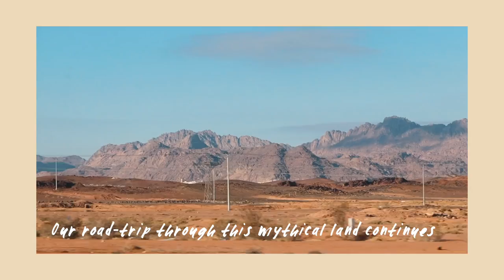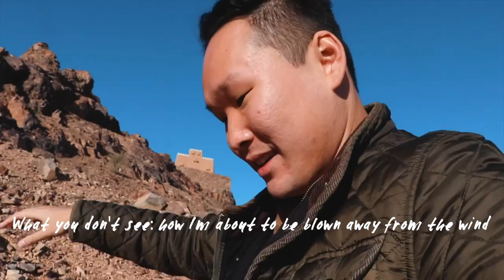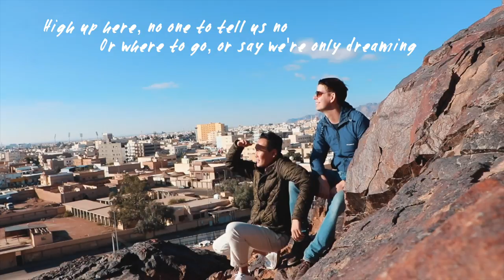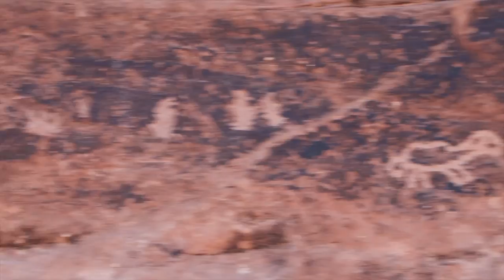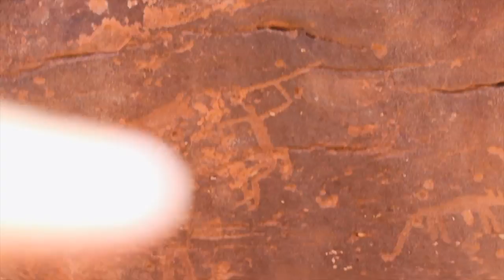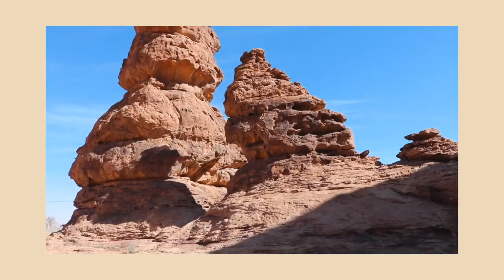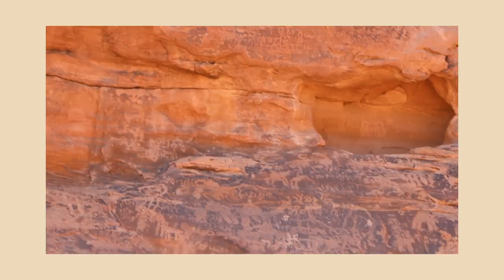WE'RE INVITED INSIDE A SAUDI ARABIAN HOME نحن مدعوون إلى منزل سعودي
My boyfriend and I got invited into a Saudi Arabian home. Not just any regular local, it's the home palace of a Sheikh too! We have Arabic coffee with him and his family; dates and snacks while sharing each other's cultures.

Then we also road trip from Buraidah to Ha'il, to Jubbah for one of Saudi Arabia's UNESCO World Heritage Sites, the Jubbah Rock Art.